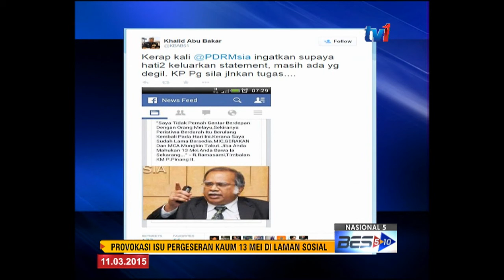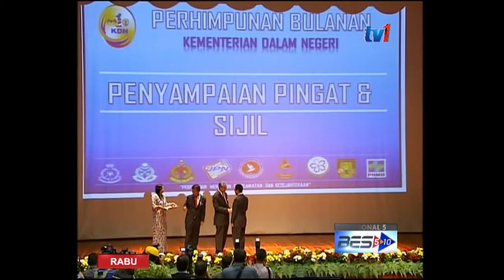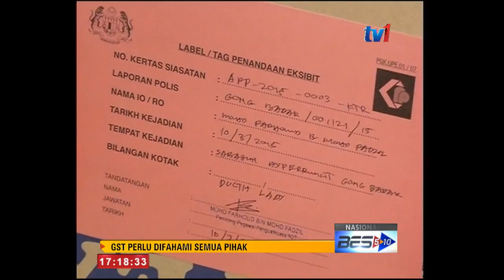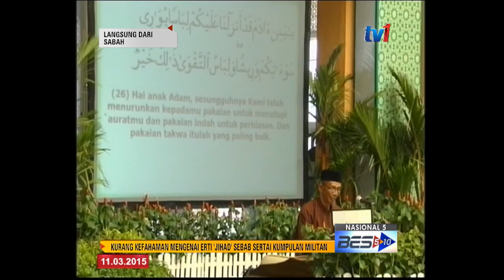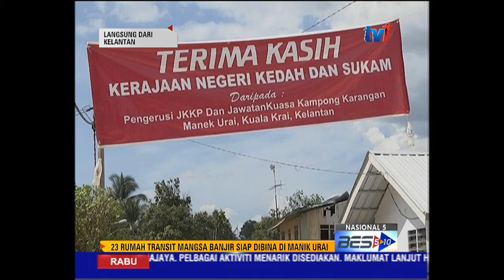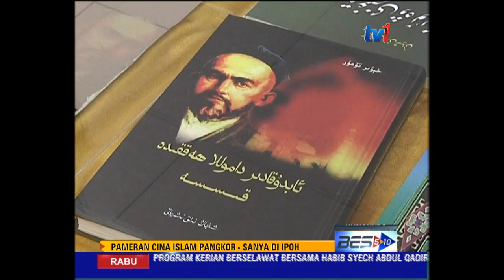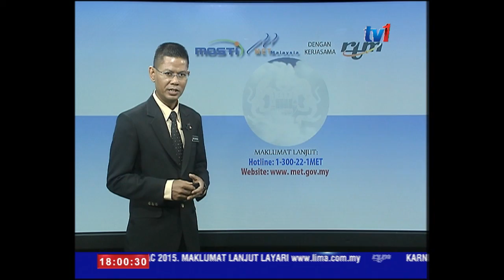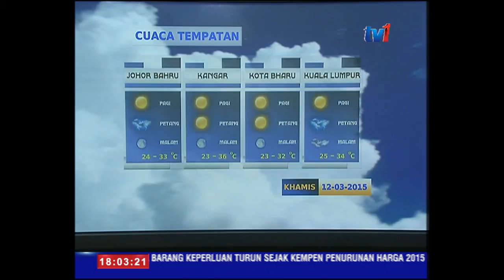NASIONAL 5 [11 MAC 2015]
1.     POLIS PANGGIL TIMBALAN KETUA MENTERI 2,  PULAU PINANG, KELUAR KENYATAAN BERBAUR PERKAUMAN

2.   PENGGUBALAN AKTA ANTI KEGANASAN BUKAN AGENDA POLITIK

3.    ELAK TERPENGARUH POLEMIK NEGATIF GST